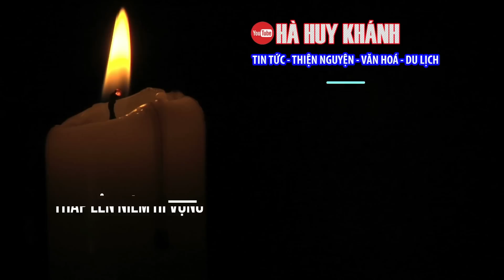Đi xe ôm tham quan Cột Cờ Lũng Cú nơi cực bắc Việt Nam...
Trân Trọng!